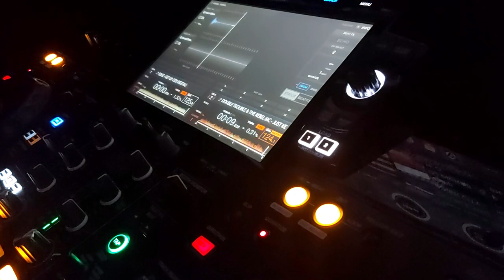DouBLe TrOuBLe & ThE ReBeL Mc-JuSt KeeP RoCkiN